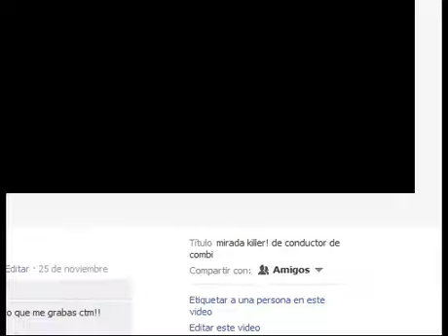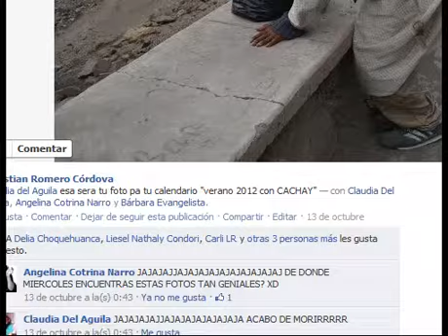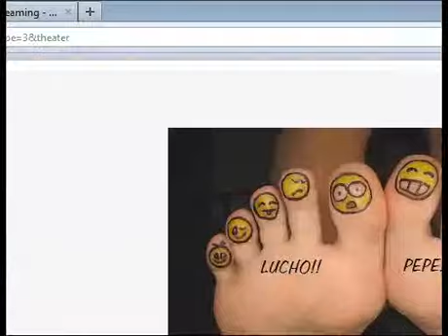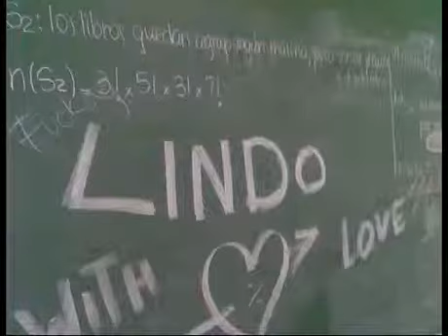UN AÑO MÁS EN FACEBOOK